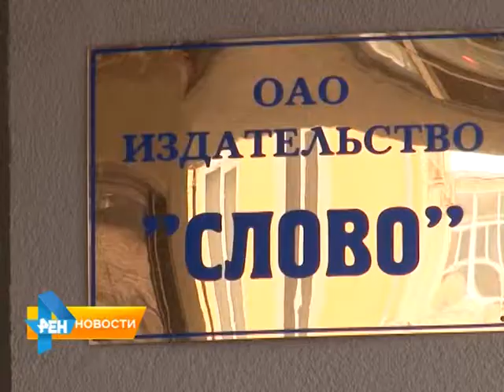Старейшее издательство города перестанет выпускать газеты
Предположительно производство остановится уже 1 апреля. Напомним, в 2014 году у издательства сменился хозяин. Тогда гендиректор "Слова" Виталий Григорьев выражал надежду на то, что полиграфическое производство не будут закрывать. Материал вышел в эфир 12 марта 2015 года.